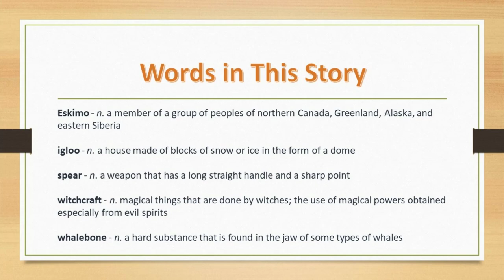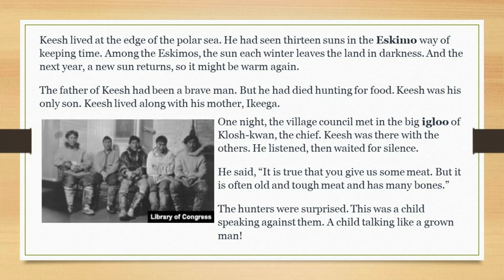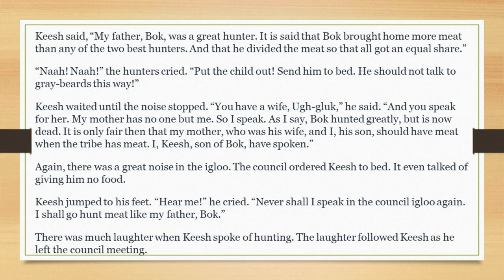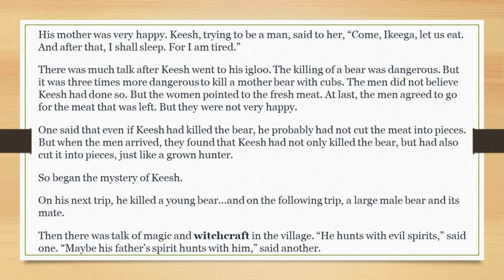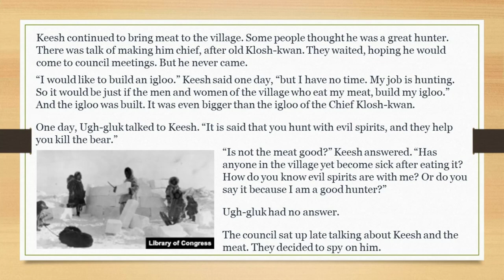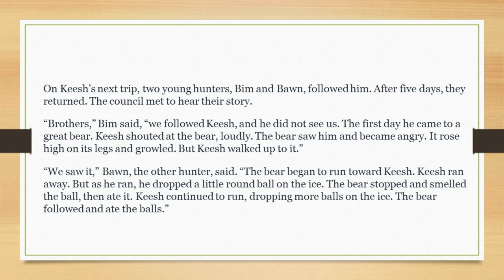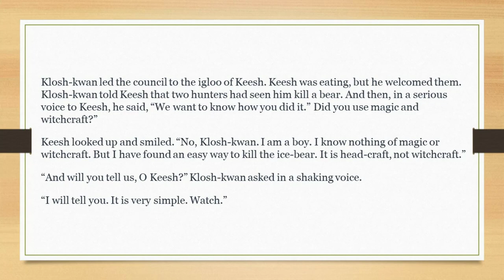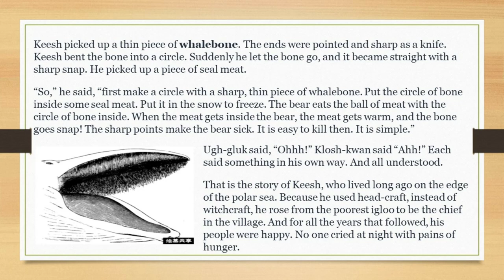American stories | 'Keesh' by Jack London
Develop your English by listening to American stories.